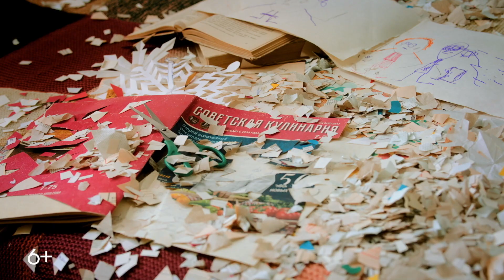«МАНЮНЯ: НОВОГОДНИЕ ПРИКЛЮЧЕНИЯ» — трейлер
Фильм: Манюня: Новогодние приключения
Дата выхода: 14 декабря 2023
Жанр: семейная комедия

Представляем трейлер семейная комедия «Манюня: Новогодние приключения»! С 14 декабря только в кино!

Новый год для Манюни и Наринэ может пойти не по плану: синоптики обещают аномально теплую зиму, а это значит, что приход Деда Мороза оказывается под угрозой! Их семьи экстренно принимают решение — отправиться в горы.

Полная приключений дорога приводит героев в заветный дом, который становится разочарованием: грязь, сырость, сломанная мебель, а главное — непрошенные гости. Удастся ли героям подружиться, найти праздничное настроение и встретить Новый год по-настоящему волшебно?

В ролях: Екатерина Темнова, Карина Каграманян, Карина Мнацаканян, Джульетта Степанян, Арман Навасардян, Мариам Мано, Арсен Григорян, Грант Тохатян